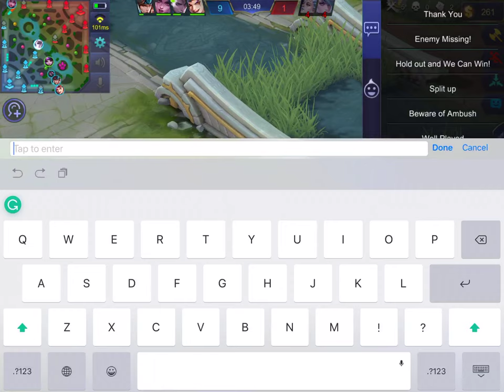Lylia Against Noobs! | Classic Mode | Mobile Legends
A fun round! Is Lylia one of THE BEST MAGES? Let me know and come play some games with me! 😃